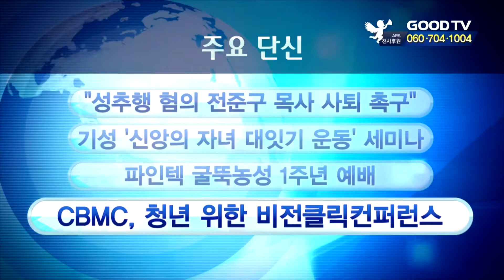[GOODTV NEWS 20181112] 주요 단신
주요단신입니다.

1. 감리교전국여교역자협의회가 성추행과 금권선거 의혹을 받고 있는 전준구 목사의 사퇴를 촉구하는 서명운동을 진행 중입니다. 여교역자회는 입장문을 통해 "전 목사가 가는 곳마다 성추행 의혹이 불거졌고, 고소 고발 과정에서 전 목사 스스로 부적절한 성관계와 간음을 고백했다"며 "전 목사의 사퇴와 면직운동에 적극 동참해달라"고 호소했습니다.

2. 기독교대한성결교회가 13일 신길교회에서 '신앙의 자녀 대잇기 운동'을 위한 세미나를 엽니다. 이번 세미나에선 장신대 박상진 교수, 서울신대 송규운 교수가 참석해 교회성장과 저출산 극복을 위한 비전을 함께 나눌 예정입니다.

3. 파인텍개신교대책위가 13일 저녁 7시 파인텍 굴뚝농성 1주년 예배를 드립니다. 대책위는 "추운 겨울이 다가오고 있지만 아직 파인텍 투쟁은 해결의 실마리가 보이지 않는 상황"이라며 "파인텍 노동자들의 억울함을 탄원하고, 책임자들의 회개를 촉구하기 위해 기도회를 마련했다"고 전했습니다.

4. 한국기독교실업인회가 내달 7일 금란교회에서 비전클릭컨퍼런스를 진행합니다. 이번 컨퍼런스는 일대일 멘토링 교육과정을 통해 예비 창업생, 취업준비생이 필요한 기본역량을 교육할 예정입니다.

* 시청방법
- 위성TV: KT 스카이라이프 193번